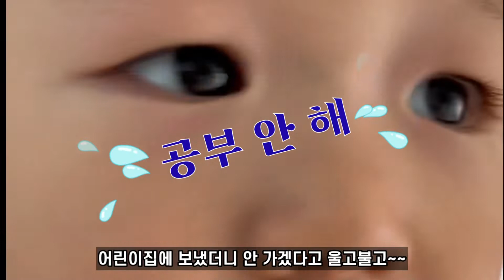말레이시아 황혼육아 2살아기보기 육퇴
노후에 취미생활 열심히 하다가
2살 아기보기 새록새록 즐거움도 있네요.
황혼육아 절대 안한다고 큰소리 쳤는데 발목 잡혔습니다 ㅎㅎ
육퇴 언제나 될까요??